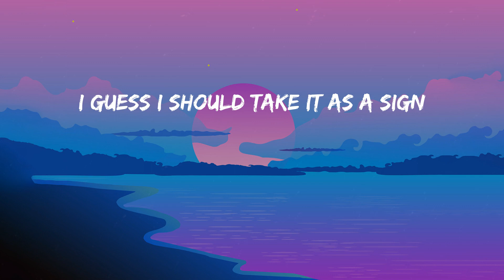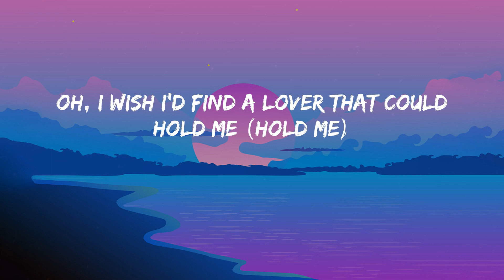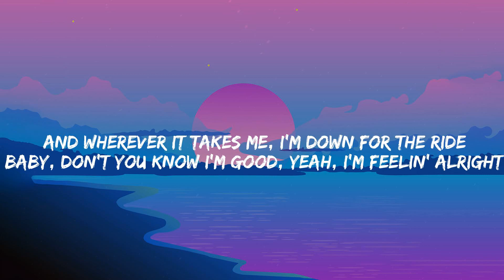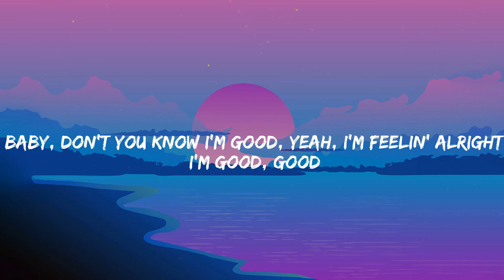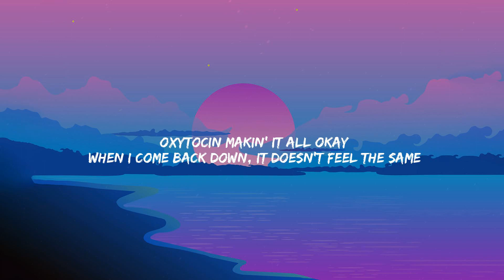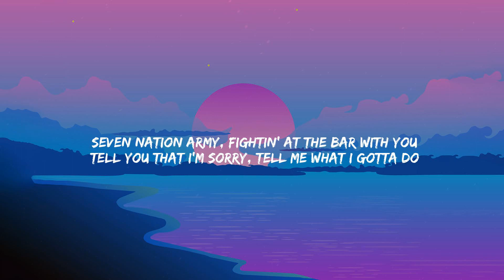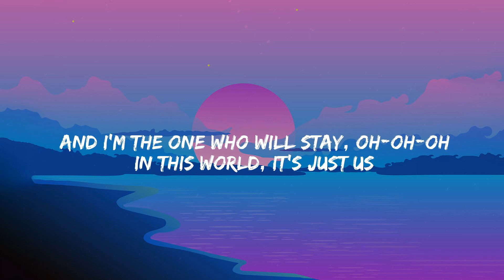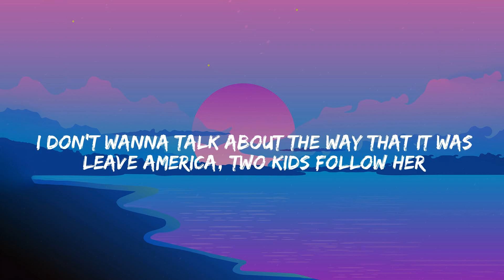Cupid - Fifty Fifty (Lyrics) David Guetta, Post Malone, Harry Styles....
Lyrics:
(La-la-la, la-la-la)
(La-la-la-la, la-la-la-la)